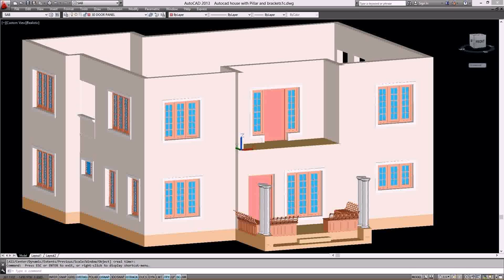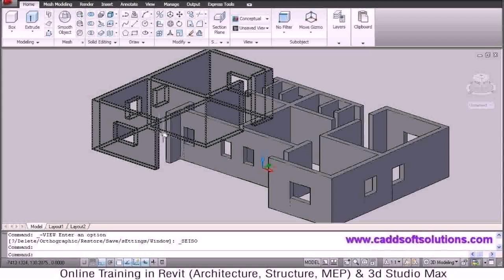Indian House Plans In Autocad - Gif Maker DaddyGif.com (see description)